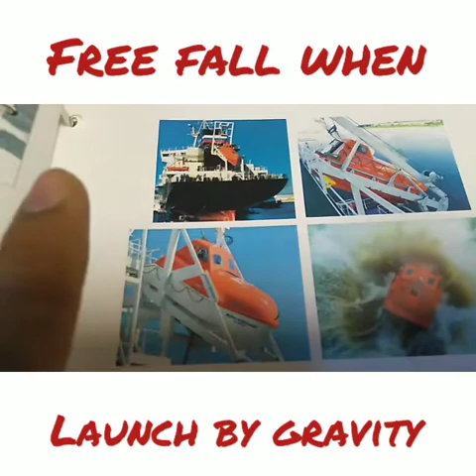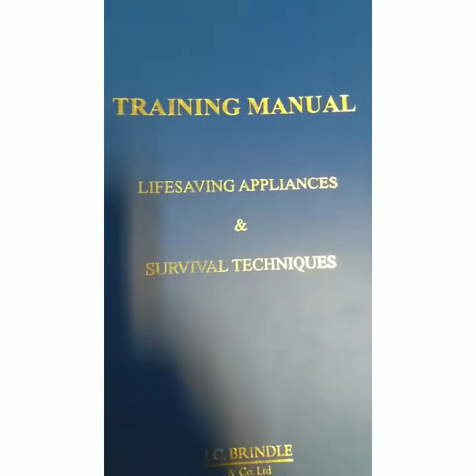"All about Free fall and Rescue Boat Launching"(Seaman's Vlog)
Launching of Free fall and Rescue Boat must done atleast once every month,obcourse it depends on the situation and location of the ship.This video will show you how or just give you an idea about the process..so pls. watch